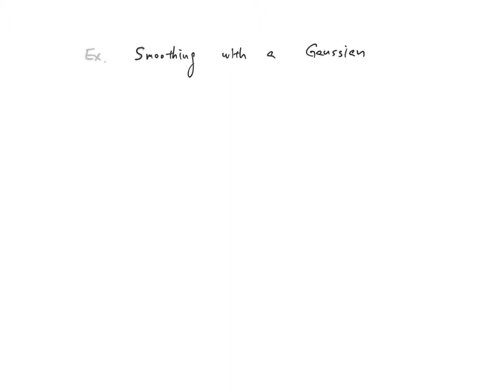컴퓨터 비젼 06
컴퓨터 비젼 06; 교재 Computer Vision by Forsyth and Ponce, 2nd, 4.1.1 convolution - 4.2.1 discrete convolution